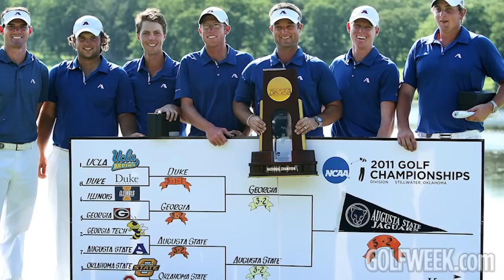Off Campus 2011: NCAA Men's Recap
Augusta State faces off against Georgia to find out who will become the 2011 NCAA Men's Golf Champion at the 2011 NCAA Men's Championship at Karsten Creek.